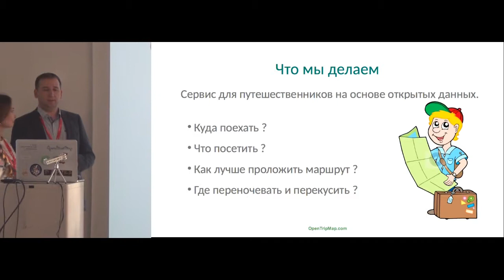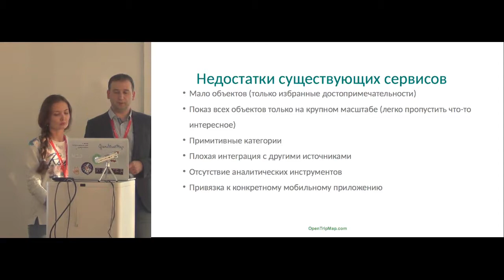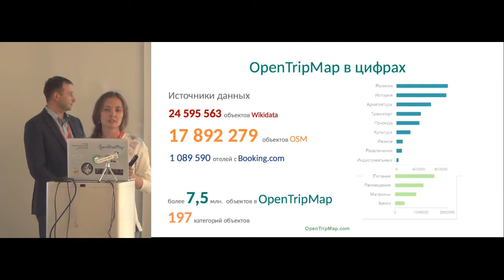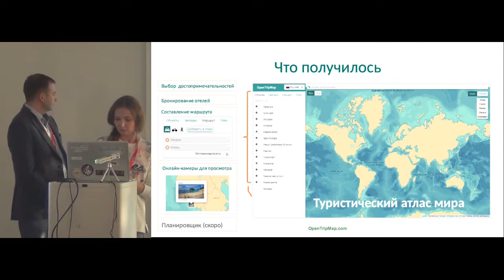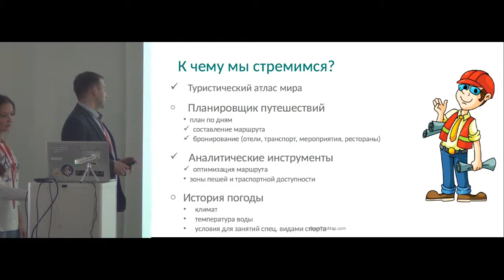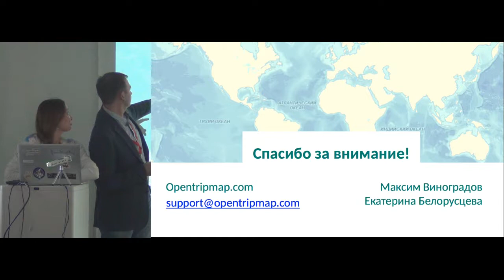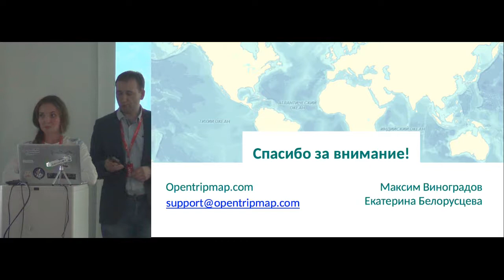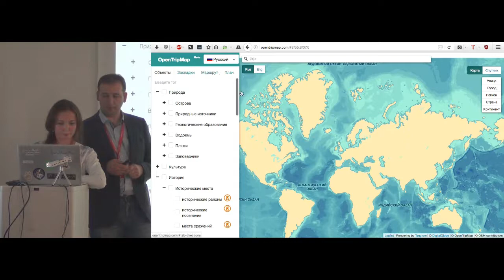СХ 10: Екатерина Белорусцева и Максим Виноградов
«Схемотехника» — серия московских встреч про ГИС и OpenStreetMap. Десятая прошла в офисе Mail.Ru Group 18 мая. В этом ролике Екатерина и Максим презентуют свой проект OpenTripMap.